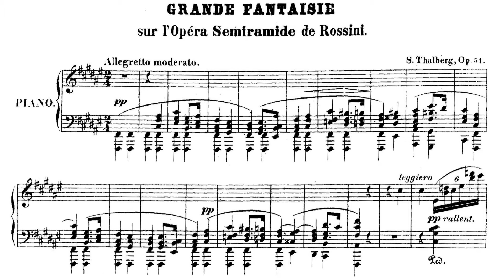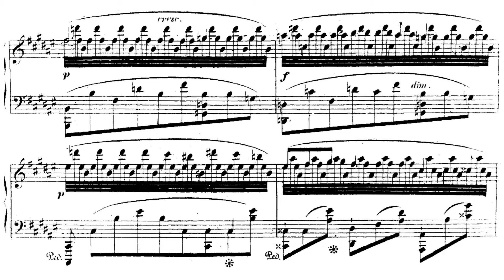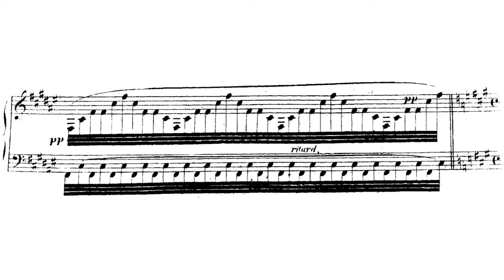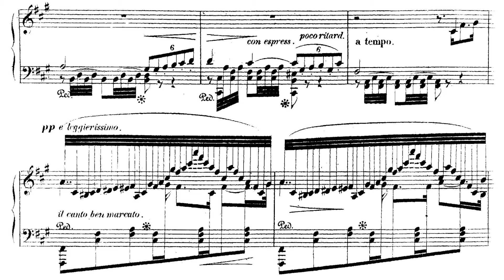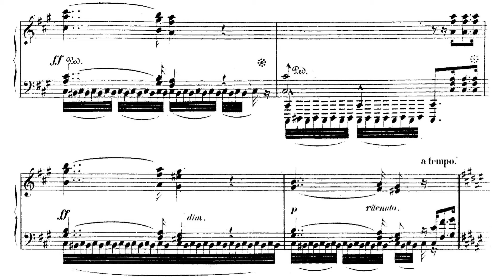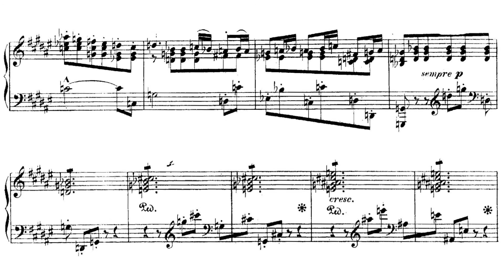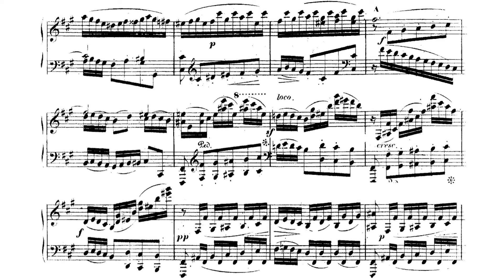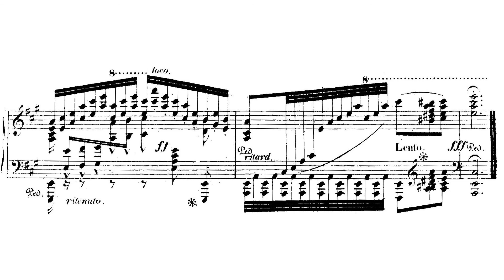Fantasia on Rossini's 'Semiramide' Op.51 By Sigismond Thalberg (with Score)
Thalberg, a disaster for pianist, almost equivalent to Liszt, except the technique is difficult, rather than abusing those techniques.
Everyone might know his Moses Fantasy and its 6-hands effect, but little do they know this less-known opera fantasy also has similar passage :P
Performer
Piano: Francesco Nicolosi